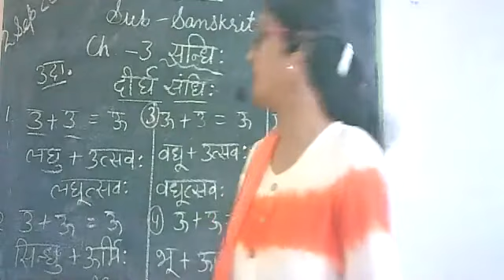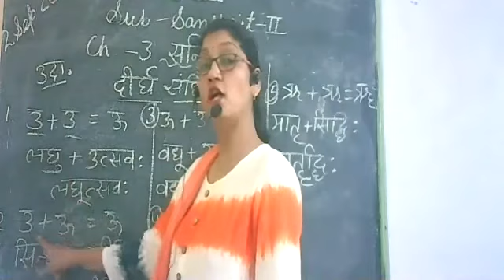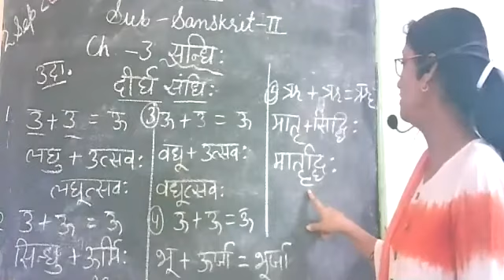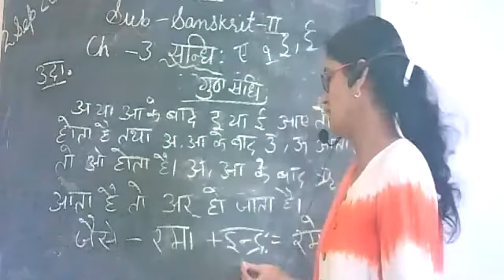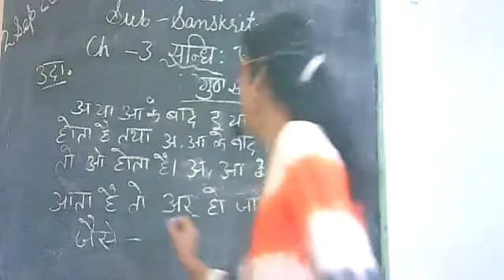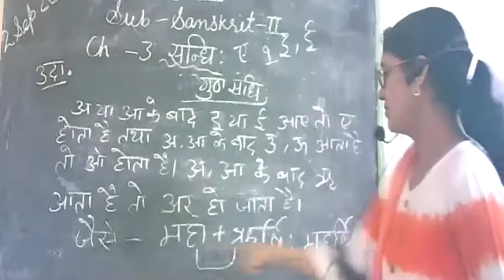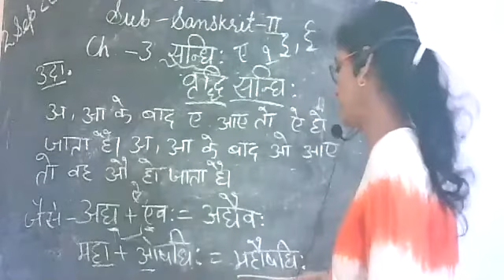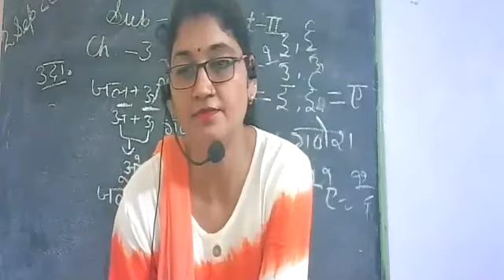Class 7 Chapter - 3 Sanskrit - II Part - II By SUMITRA Ma'am